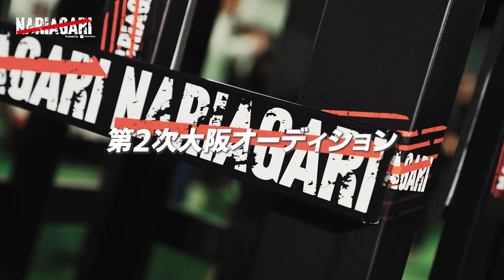出演者からの厳しいコメント・・NARIAGARI Vol.1を終えて 【After Movie】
2023年2月5日(日) @大阪 176BOXにて開催された【NARIAGARI Vol.1】
▼各選手の試合を皇治チャンネルにて公開中▼

【RIZIN大阪大会 チケット詳細】

12:30開場（予定） / 14:00開始（予定）
■会場：丸善インテックアリーナ大阪(大阪市中央体育館)
VIP席100,000円
SRS席 30,000円

※1歳よりチケットが必要です。
★お振込みでの受付となります★

お申し込みの際
①郵便番号
②電話番号
③住所
④お名前
⑤ご希望の座席
⑥枚数
⑦ご入金されるお名前

以上の①〜⑦をご記入して頂き。
コチラまでご返信、ご注文をお願い致します。

＼✅RIZIN.41 皇治広告スポンサー募集🏢／

大阪大会に向け、皇治と共に戦ってくださるスポンサー企業様を3社限定で募集致します！

皇治スポンサードご希望の方は

株式会社TEAM ONE

Produceed by TEAMONE / TOKYO CULTURE CLUB
created by NEONMAFIA inc.